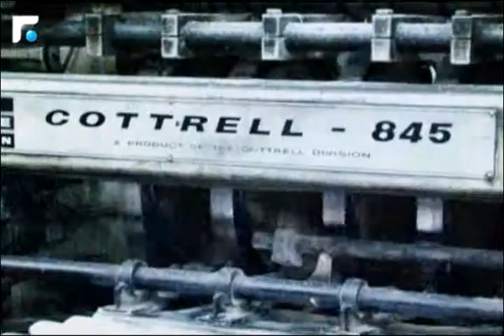أبي اللمع: خطوات الحكومة بشأن ملف اللاجئين جيدة ولو كانت متأخرة 3/3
كلام بيروت مع القيادي في القوات اللبنانية ايدي ابي اللمع